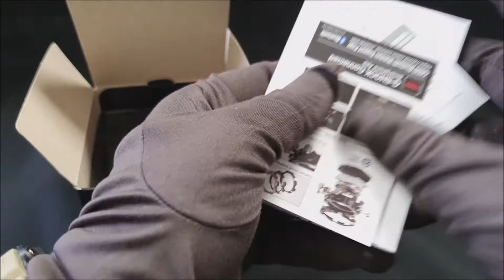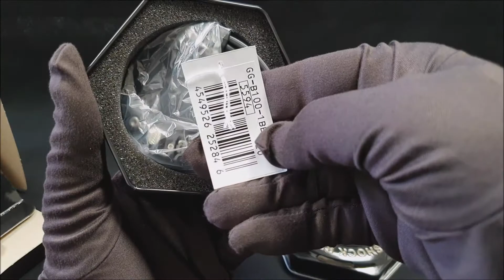Zegarek męski Casio G-Shock GG-B100-1BER | e-zegarki.pl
Zegarek męski Casio G-Shock GG-B100-1BER